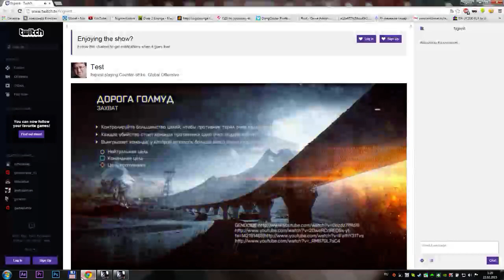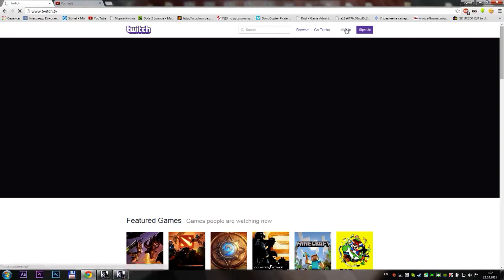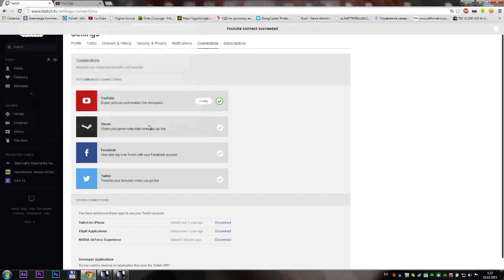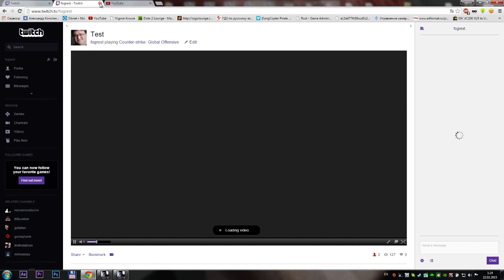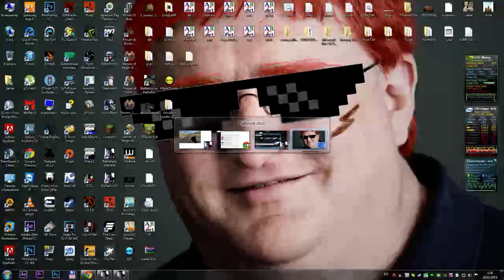Battlefield 4 - Twitch #1